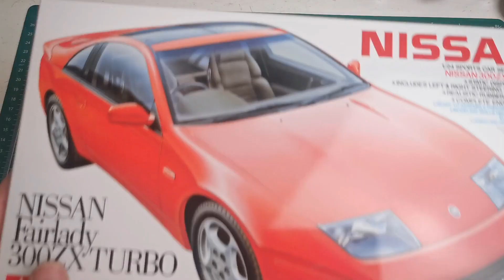Build a Miniature 90s Sports Car: The Nissan 300ZX Turbo by Tamiya [FULL BUILD] Step by Step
In this video we revisit a kit that I did as one of my first builds on this channel. In comparison you can see the difference in both the builds and the video styles from then and now. A great kit from Tamiya that goes together so well. A classic kit that is excellent for a beginner or for the experienced modeler. For some of the items I have used in my build, check the links at the bottom of this description.

00:00 Intro
01:27 Chassis/Engine
04:55 Interior
07:50 Body Prep
11:52 Final Assembly
14:44 Complete!!!

Some of the items I use:
Nail files
Super High Gritt Polishing Files
Assorted Sanding Sponges
Tamiya Sprue Side Cutters
Tamiya Paintbrushes
Gel Pens for dashboards, bolts and other details (White/Gold/Silver)
Tamiya Polishing Compound
Basic buffing and Polishing
UV Resin
Tamiya Extra Thin Cement
CA Glue (Super Glue)
Tamiya Basic Putty
Iwata HP-C Plus Airbrush
Cordless Dremel
Neewer Slider Camera Dolly
Vortex Mixer for paints

For the YouTube algorithm: Datsun Nissan 300zx Turbo 1/24 1/25 scale plastic model car kit building built Airbrush decal paint hasegawa Fujimi Aoshima Revell amt round2 Johan mobius mpc good restore restoration mokei plamo boxer hpi guys small world jun's mini garage